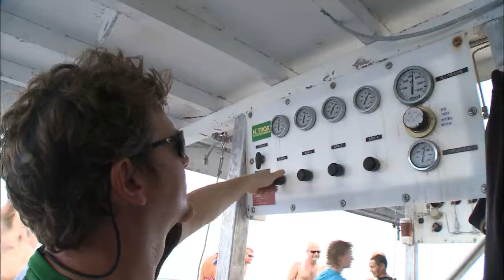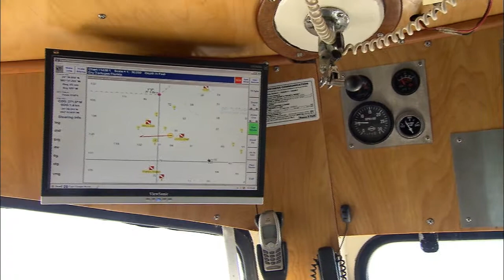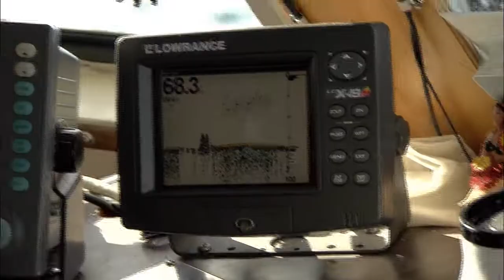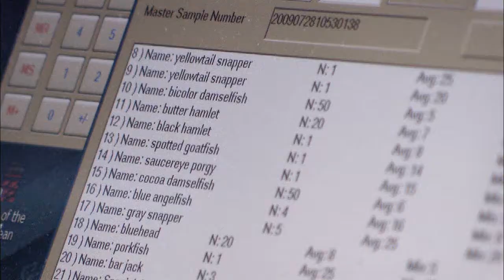"No Fish Left Uncounted" Pt. 1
How do you count two fish, three fish or even a school of fish?  In Dry Tortugas National Park, located 70 miles from Key West, Florida, a group of scientists have joined forces to conduct a massive fish census.  In this unprecedented collaboration, experts from four different agencies unite to count and analyze fish data from select sites.  Changing Seas follows highly-skilled science divers as they determine the size of fish populations in hopes of better understanding how fishing pressures and environmental changes affect populations of marine resources within the park.